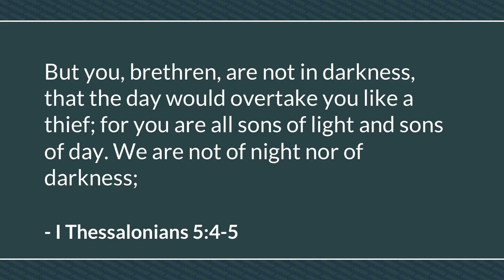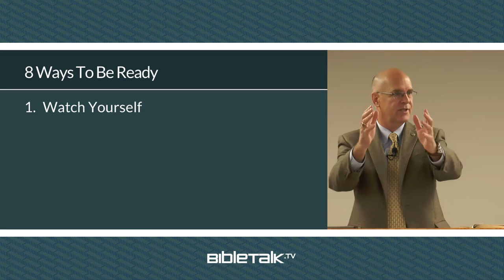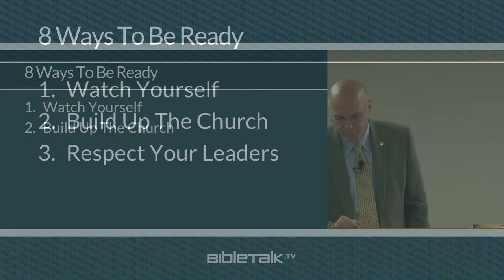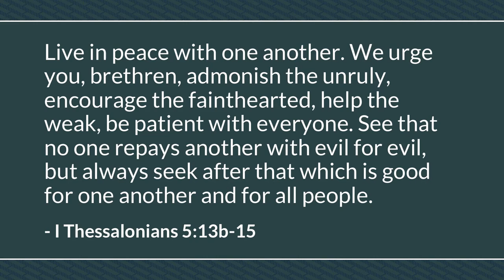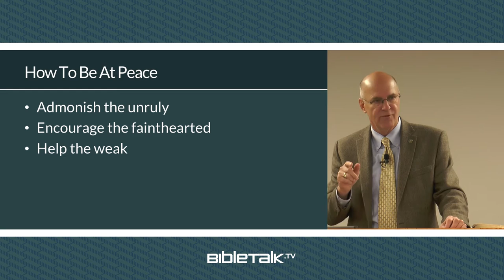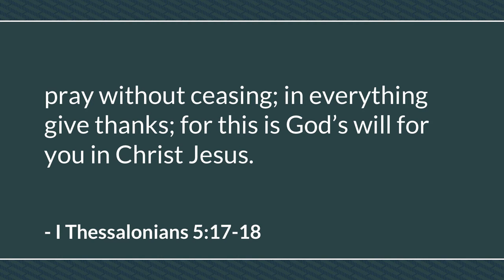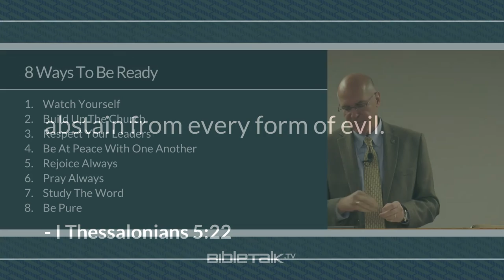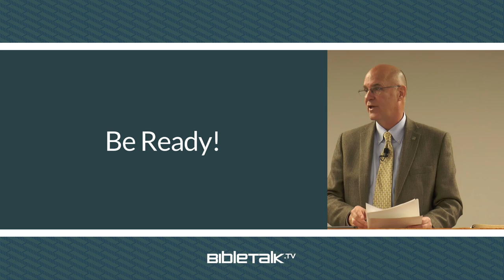8 Ways To Be Ready (I Thessalonians 5:1-28) – Mike Mazzalongo | BibleTalk.tv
In the final section of his letter to the Thessalonians Paul outlines eight ways to prepare for the sure return of Jesus Christ. (I Thessalonians 5:1-28)